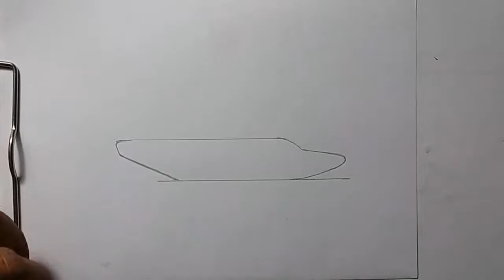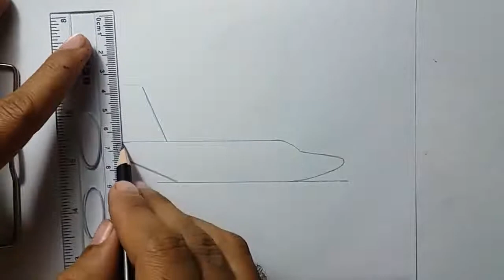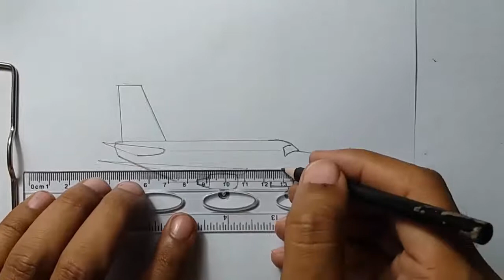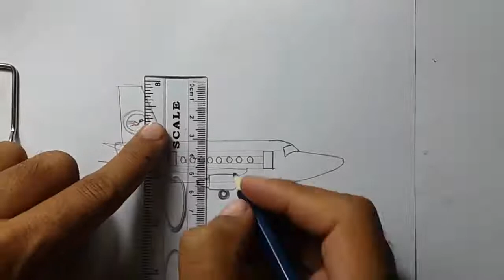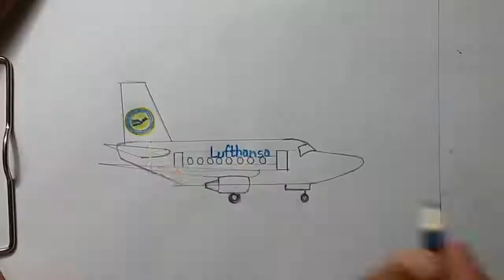Simple drawing of an aeroplane step by step| easy drawing of airplane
simple drawing of an aeroplane step by step.
In this tutorial, you can learn a simple drawing of an aeroplane quickly. This is a Lufthansa aeroplane sketch, the aeroplane is on the runway, and it's ready for takeoff.
Let's start this drawing of an aeroplane.
First drawing sketch of aeroplane, I have used simple pencil and a black pointer for outlines of this aeroplane. It’s a quite easy and interesting aeroplane drawing tutorial, you should only need to follow my drawing procedure.
How to draw an airplane
How to draw a plane
How to draw aircraft
I hope you will like this simple drawing of an aeroplane video,  if you have any question in your mind, you can ask with me in comment.

Plane drawing sketch easy| Cargo Boeing 777 drawing takeoff view| How to draw an airplane